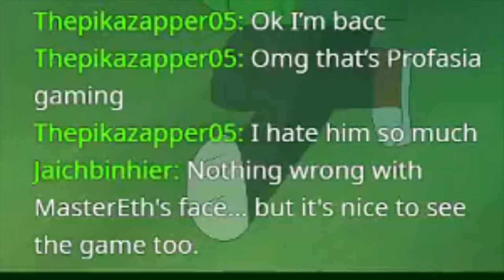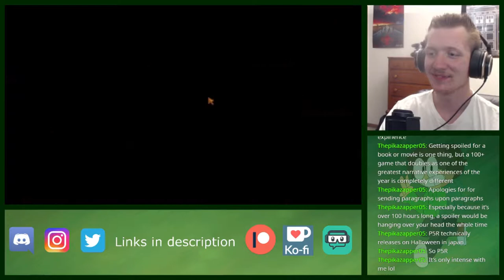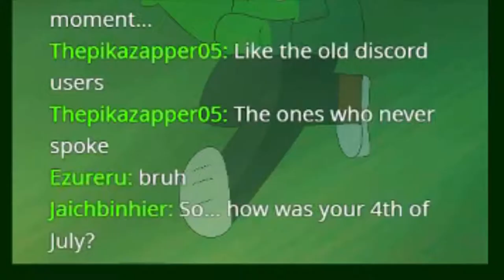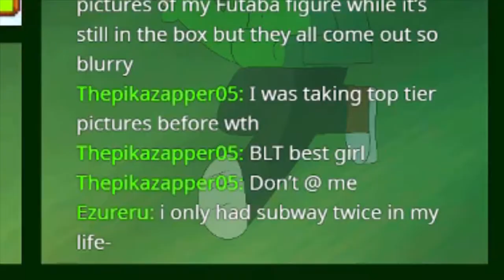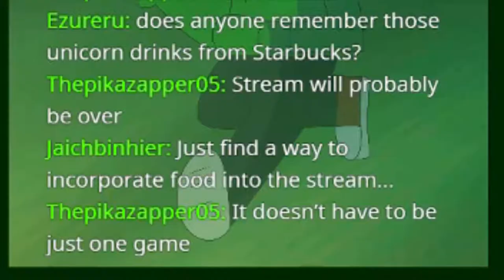Stardew Valley Highlights 1